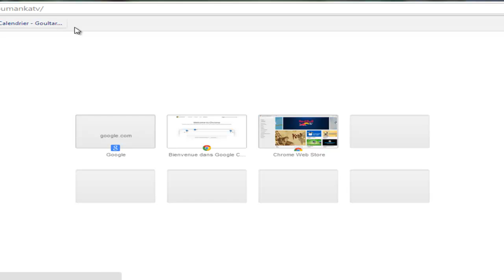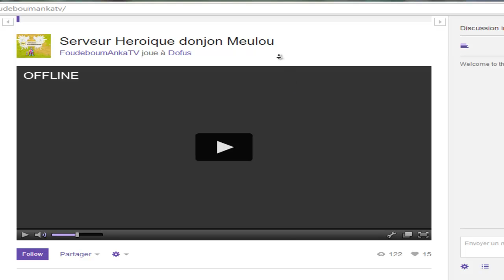[Dofus]ANNONCE Live Twitch + Concours 1000 abonnés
Amateur de pvp BONJOUR ! C'est Foudeboum !
Je vous invites vraiment à suivre mes lives sur twitch pour cela tu as juste besoin de me suivre tu cliques sur le petit coeur.

Les prix du concours :
-2ème place : Panoplie kamaplie + Scaphandre hyperscampe
-3ème place : Casque d'ombre

J'espère que les prix vous plairont n'oublier pas de vous abonnés sur twitch ! Et twitter aussi !